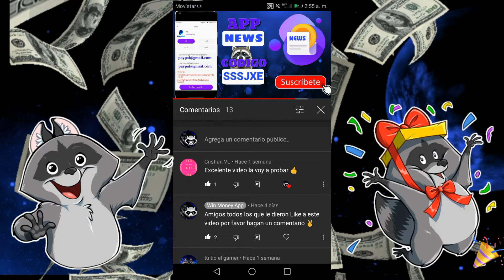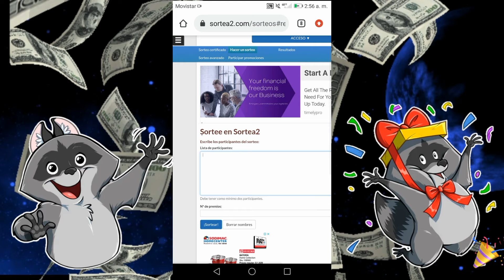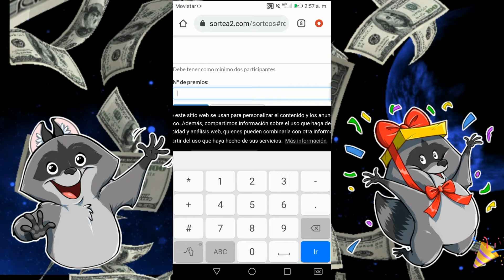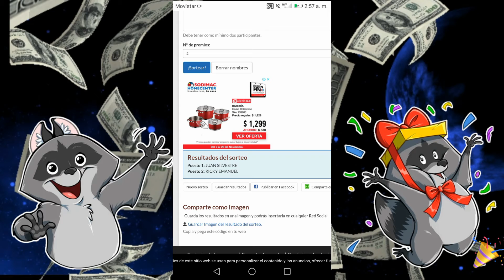[🔥 SORTEO $2 DOLARES PAYPAL 🔥 ]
🔥GRACIAS AMIGOS POR HABER PARTICIPADO Y POR TODO EL APOYO

A LOS GANADORES RECUERDEN COMENTAR SUS ULTIMOS 4 DIGITOS DE SU WHATSAPP Y COMENTAR EN EL GRUPO DE WHATSAPP Y ME ESTARE PONIENDO EN CONTACTO LO MAS PRONTO POSIBLE PARA ENVIAR SUS PREMIOS

PRÓXIMAMENTE PAGINAS Y APPS PARA GANAR CRYPTO MONEDAS Y DINERO A PAYEER

RECUERDA
🔻DARLE LIKE
PARA QUE NO TE PIERDAS LOS PROXIMOS VIDEOS Y SORTEOS DEL CANAL 💙

✔️Grupo de telegram: donde encontraras paginas para ganar rublos a tu cuenta de Payeer y crypto monedas a tu cuenta Coinbase